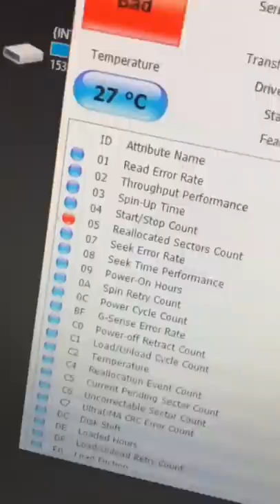ps4 broken fixed